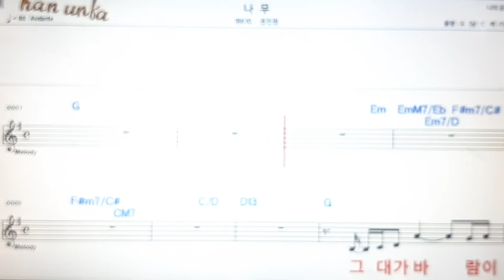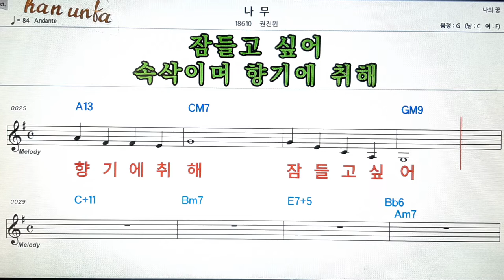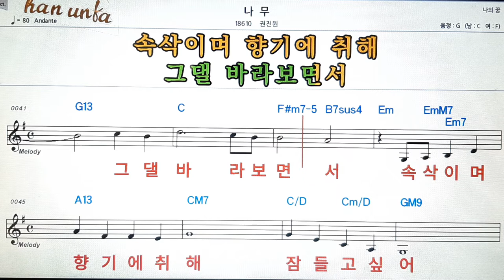나무/권진원👍노래 반주, 코드 악보,가라오케💋Karaoke*Sheet Music*Chord*MR